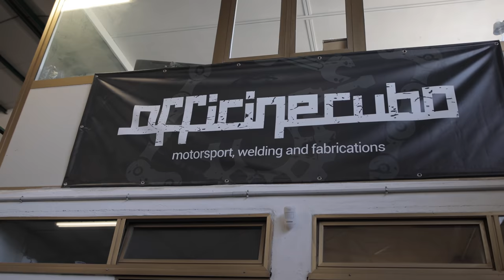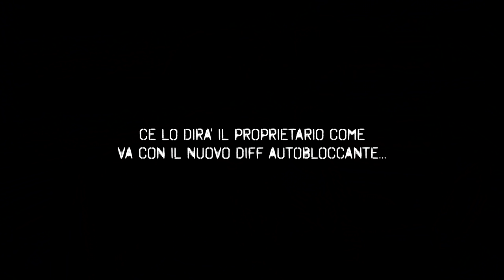Mazda MX5 🔧Monto l'autobloccante sulla 1600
COME MONTARE UN DIFFERENZIALE AUTOBLOCCANTE DI UNA MAZDA MX5 CON MOTORE 1.8 SU UNA CON MOTORE 1.6